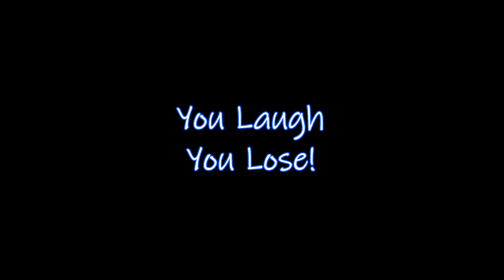You Laugh, You Lose!! :)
Lets see how well you do in this You Laugh, You Lose Challenge!!